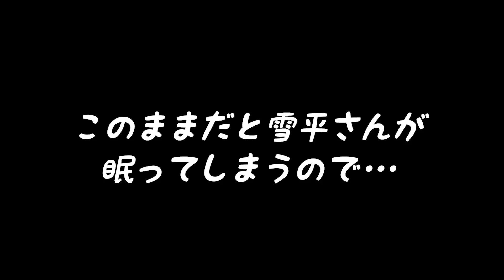【ほろ酔い】ビアガーデンで雪平莉左がゆるふわたいむへのコメントを返します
この番組は、「おいしい日本と暮らそう。」をテーマに、
JA全農が運営する産地直送通販サイト「JAタウン」が提供しております。

雪平莉左の「おいしい」を集めました。

ゆるふわたいむ番組公式アカウント

ゆるふわたいむ運営
株式会社全農ビジネスサポート
〒112-0002 東京都文京区小石川1-1-1 文京ガーデンゲートタワー10階